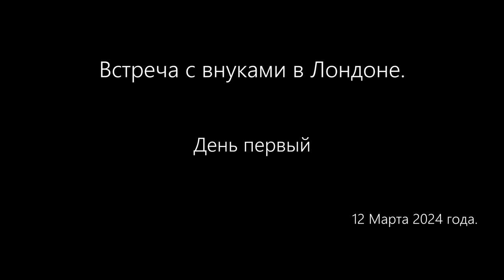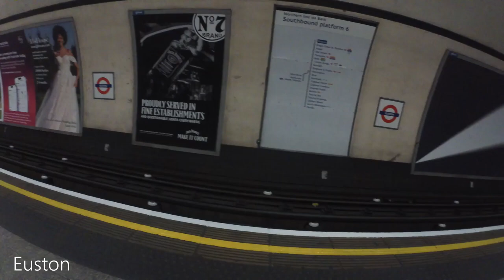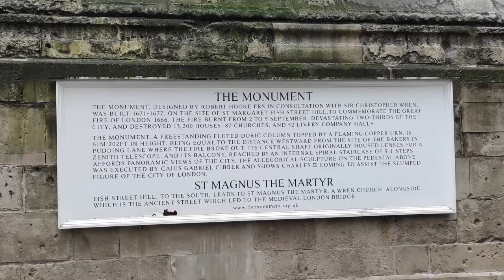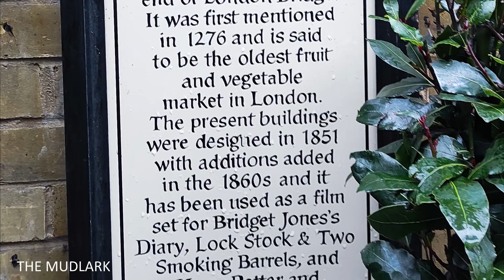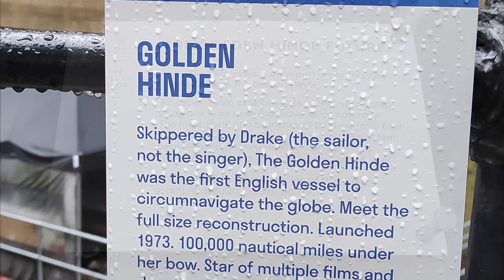Внуки Лондон Первый день 12 марта 24 года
03:01  Sky Garden - обзор Лондона с высоты.
11:30  Паб THE MUDLARK
12:19  Пиратский галеон  Golden Hind

При съёмке использовались, экшэн камера  AKASO BRAVE 8 и телефон Xiaomi Redmi note 9 pro.